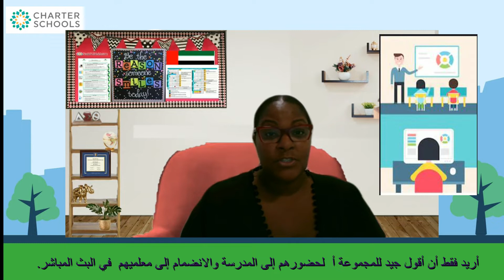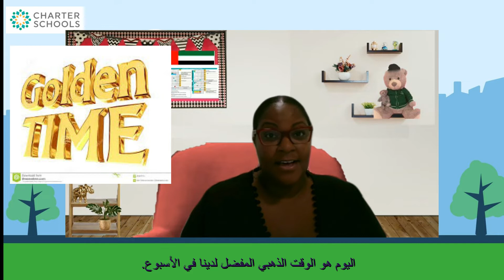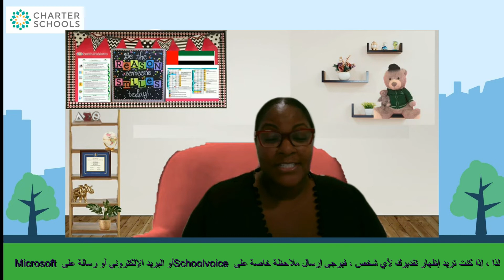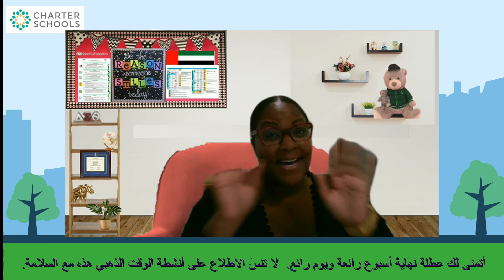Morning e-Message from Ms.Cigi - Grade 1,2 Assistant Principal - WEEK 5